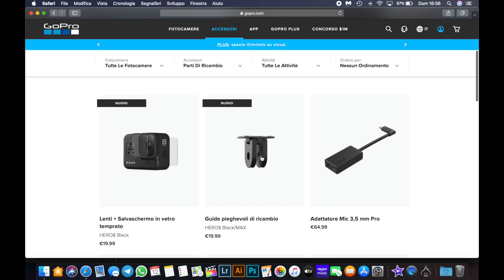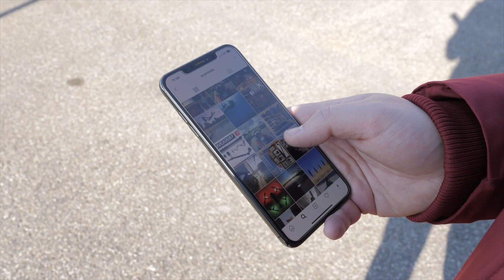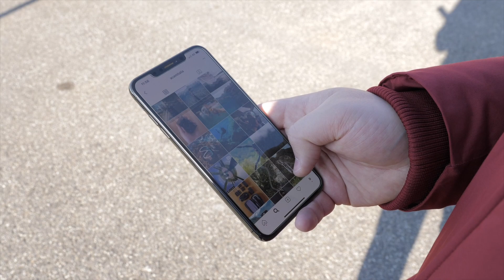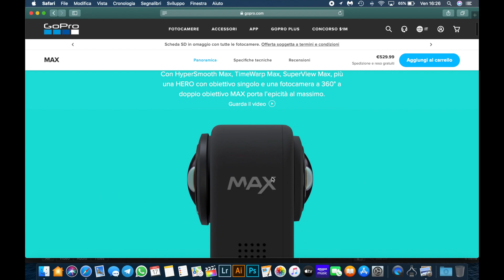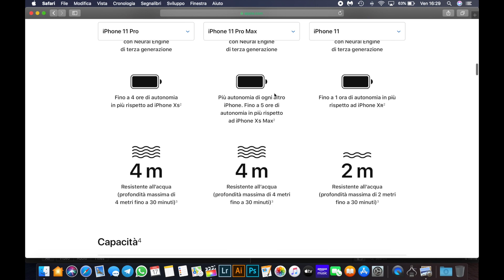GoPro HERO 8...COSA SEI?!?! - Recensione ITA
Hai DOMANDE?
Scrivi nei commenti! SEGUIMI | Per news o un contatto diretto mi trovi anche su:

● Sony alpha6600
● Microfono Rhode Video Micro
● Luci studio Neweer
● GoPro Hero10 Black
● GoPro Hero9 Black
● GoPro Max
● Dji Air 2S
● El Grande GoPro
● Scheda SD
● Insta 360 oneRS Twin Edition
● Insta 360 oneRS 1-inch Edition
● Insta 360 Invisible selfie stick
● Insta 360 OneX 2

▬▬▬▬ LISTA ACCESSORI DI ALTA QUALITA’ ▬▬▬▬
● Dome per GoPro Hero9/10
● Pole 3-way
● Shorty GoPro
● Batterie Hero 9/10
● Luce LumeCube
● Sandisk Extreme SSD
● Attacco da tavola surf
● Supporto a pinza magnetico
● Supporto da bici
● GoPro Chesty
● Fascia da testa

Spedizioni gratis Amazon

Amazon Music